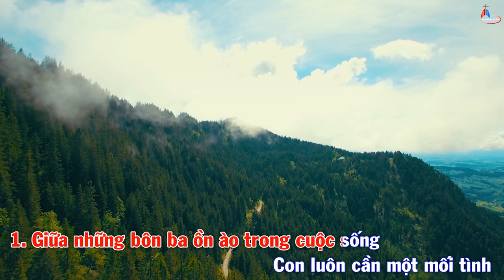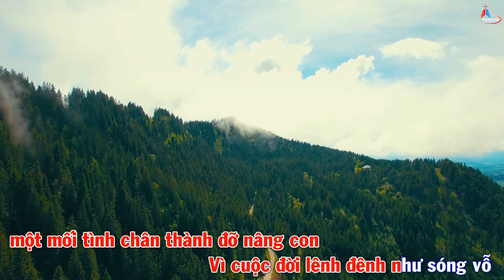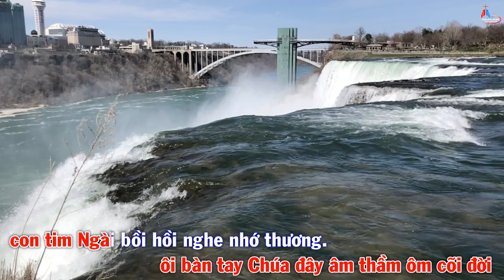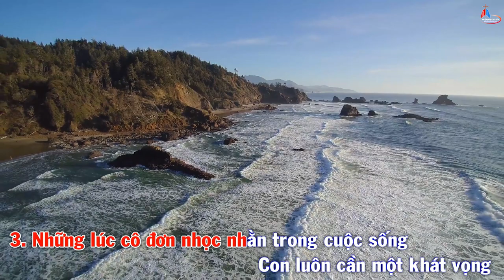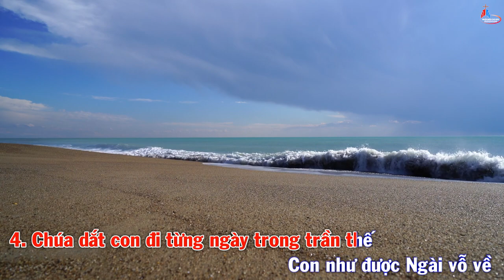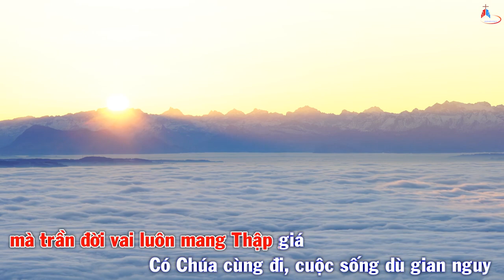Nhạc Beat - Đi Tìm Một Mối Tình || Sáng Tác Nhạc sĩ Giang Ân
Nhạc Beat - Bài hát: Đi Tìm Một Mối Tình
Sáng tác: Nhạc sĩ Giang Ân
Hoà âm: Truyền Thông Giáo Phận Phú Cường
Bài hát được phát trên facebook, youtube và website của truyền thông Giáo Phận Phú Cường: